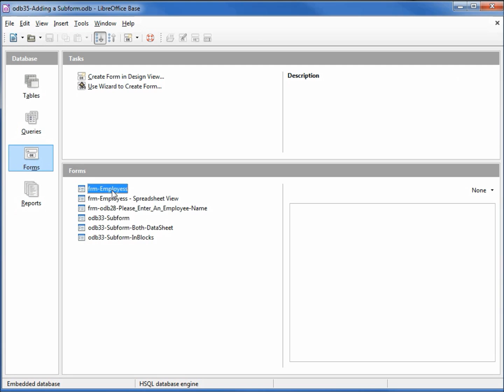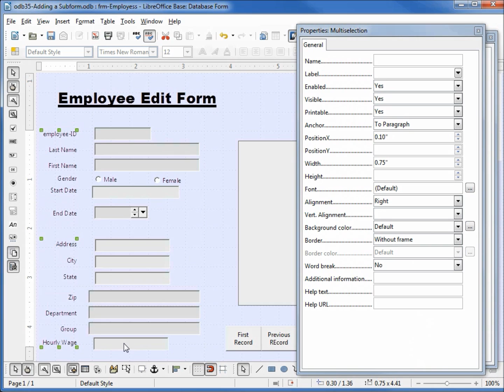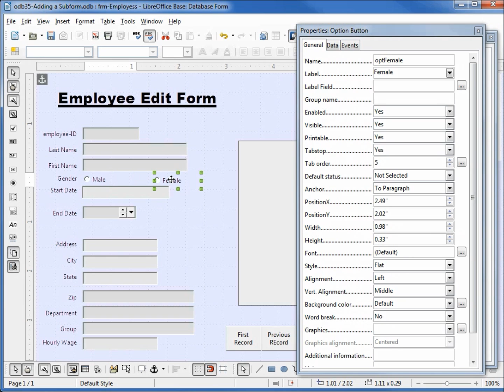LibreOffice Base (35) Repostioning Fields on a Form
We move fields around the old employee form to make room for a subform -- the background is changed and some columns are aligned too.